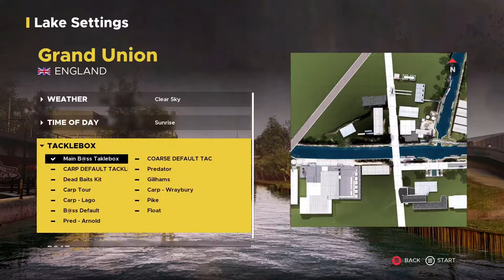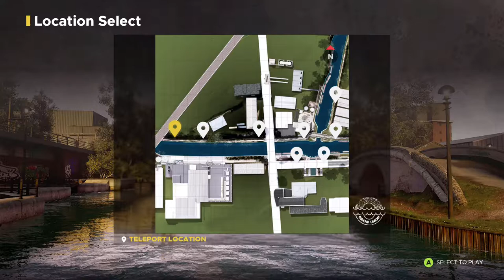Fishing Sim World Pro Tour ¦ Grand Union - Trying to catch Barbel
In this video we head off to Grand Union  for some relaxing fishing trying to catch some barbel, Let's see how we do. Enjoy!

For information about Fishing Sim World, Pro Tour can be found

Controller used in this video is MSI FORCE GC30 WIRELESS / WIRED GAME

Note: The Xbox Icons showing on the screen are due to using the above controller to control the game on PC